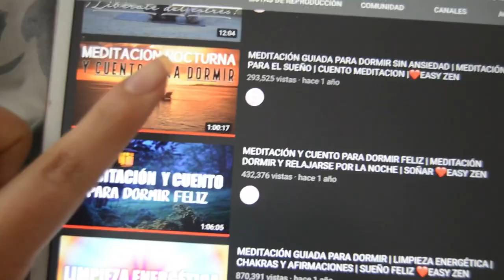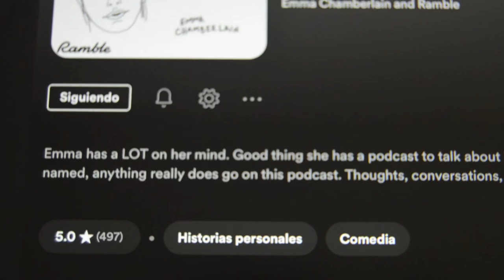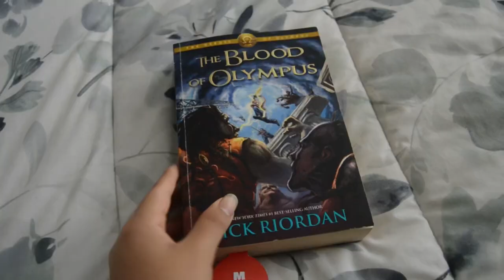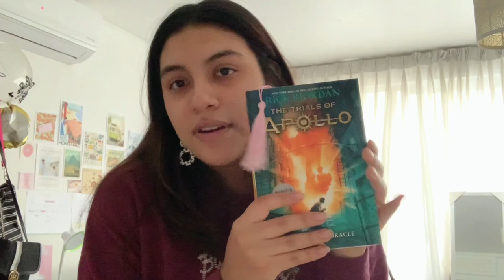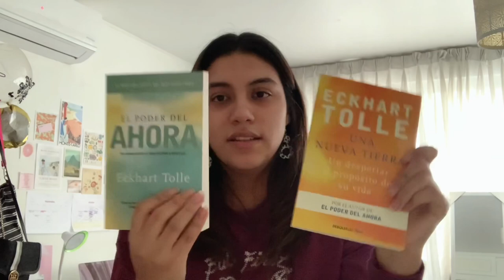CÓMO TENER UN DÍA DE RESET PARA EMPEZAR BIEN EL 2022